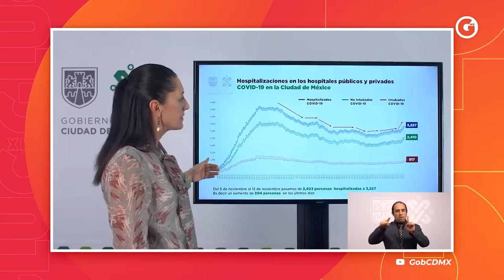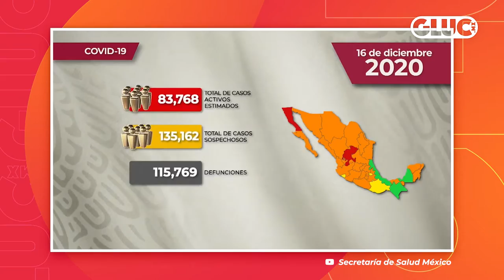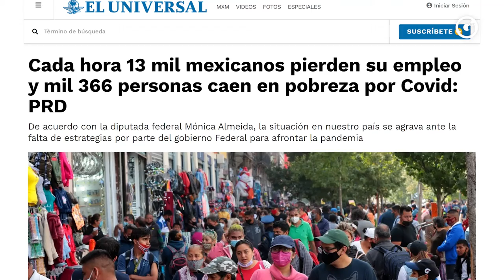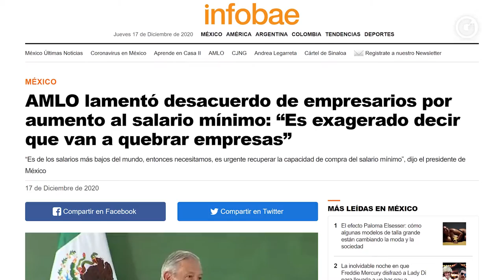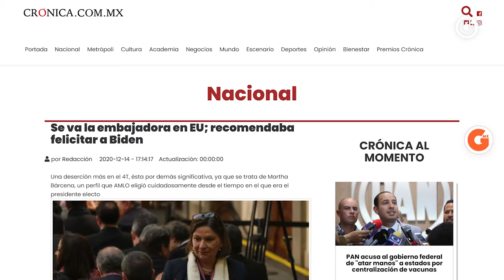LAS 3 DE GLUC | Viernes 17 Diciembre 2020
Las3DeGluc 📰 Hoy Sofía García y Héctor Escalante, platican de

- ¿Semáforo rojo o naranja? Nadie lo sabe.
- Incremento al salario mínimo.
- Esteban Moctezuma, nuevo embajador de México en EUA.